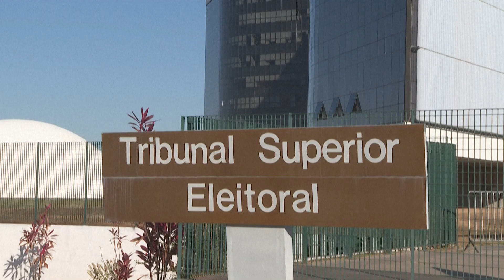Bolsonaro enfrenta juicio que puede inhabilitarlo para próximas elecciones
El expresidente ultraderechista Jair Bolsonaro enfrenta un juicio que puede inhabilitarlo para ejercer cargos públicos por ocho años y dejarlo fuera de las elecciones brasileñas de 2026.